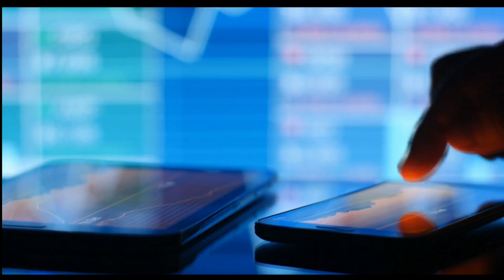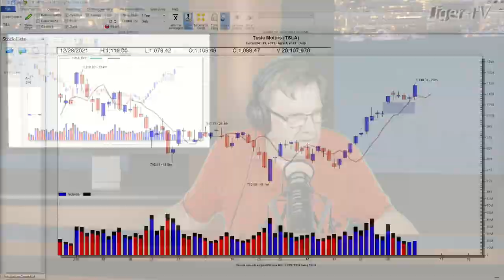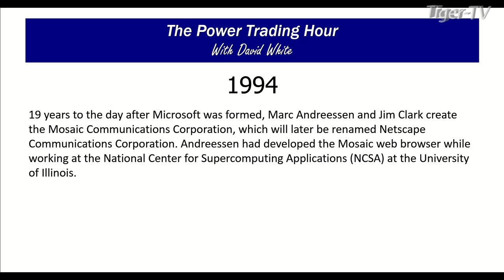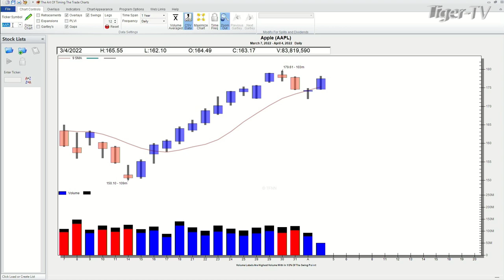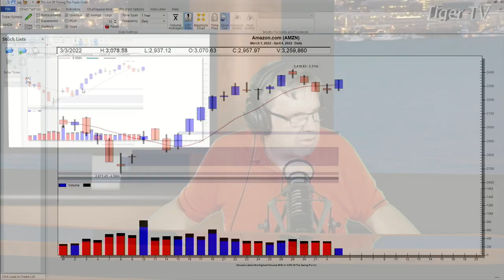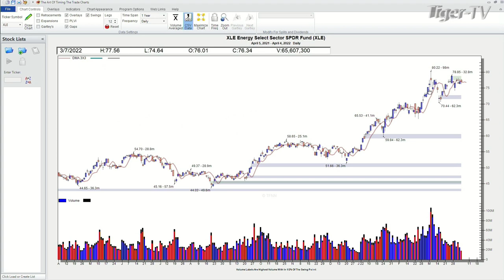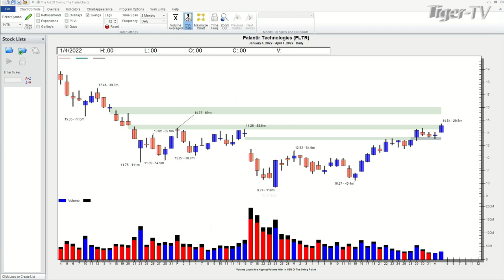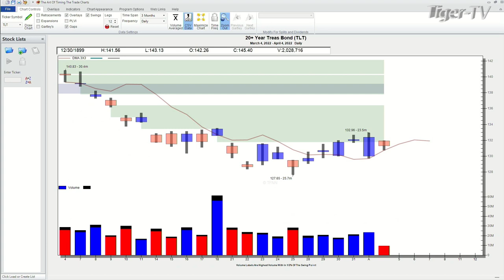April 4th, Power Trading Hour with David White on TFNN - 2022